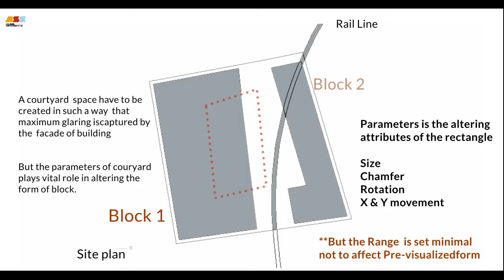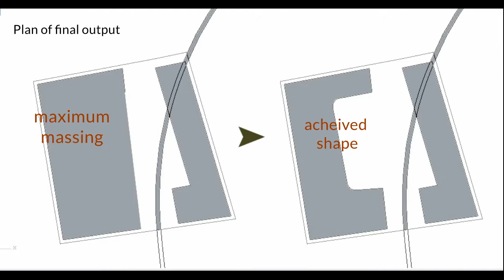Grasshopper + diva - ouput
An academic project using Diva plugin to optimize a bank headquarters to gain maximum daylight with